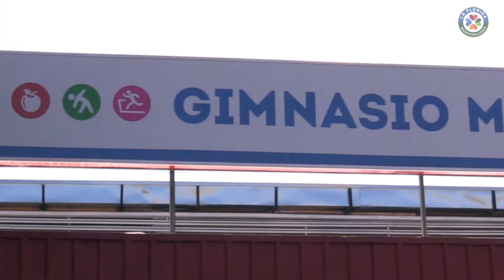V Festival de la Voz Cristiana